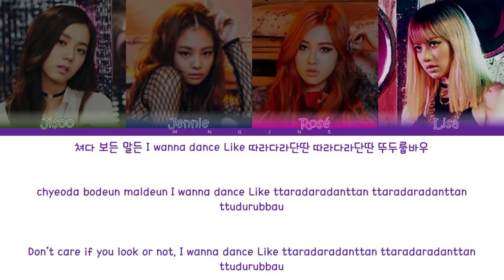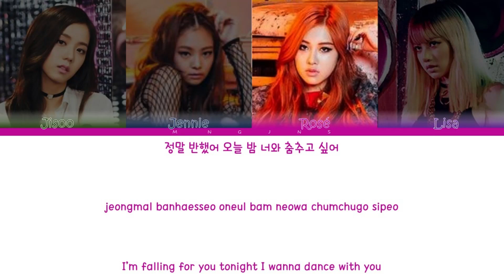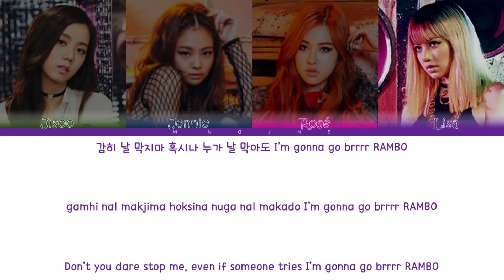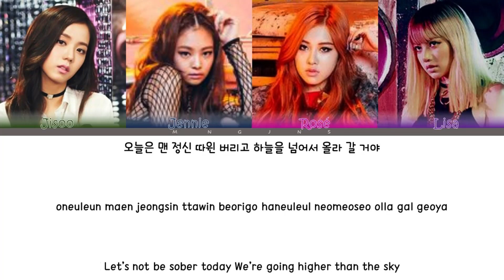BLACKPINK - BOOMBAYAH Color Coded Lyrics Han/Rom/Eng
By - mngjns